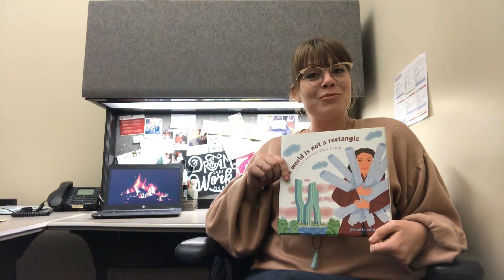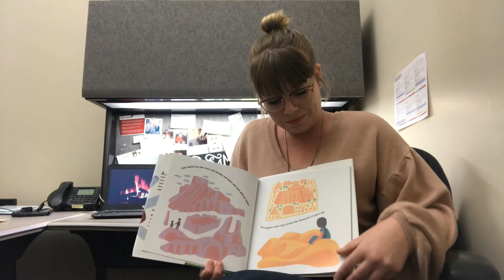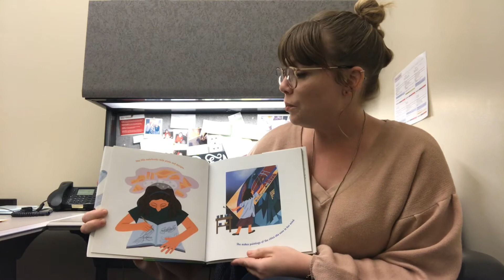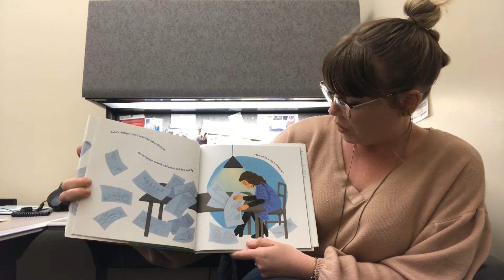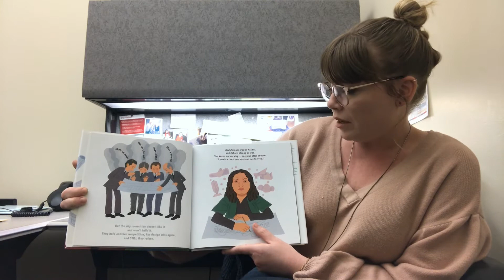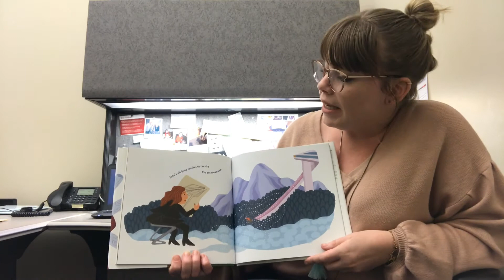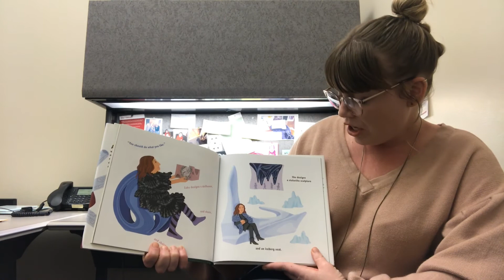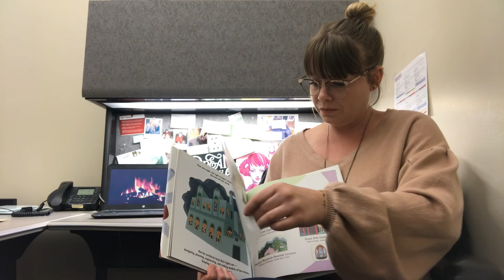The World is Not a Rectangle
Kadie Yale reads "The World is Not a Rectangle"--a bedtime story about architect Dame Zaha Hadid.